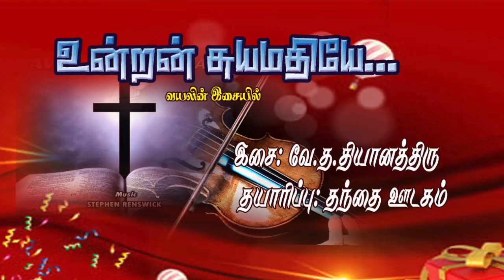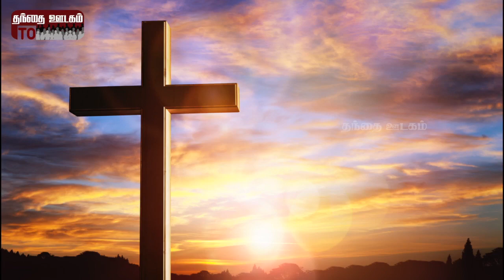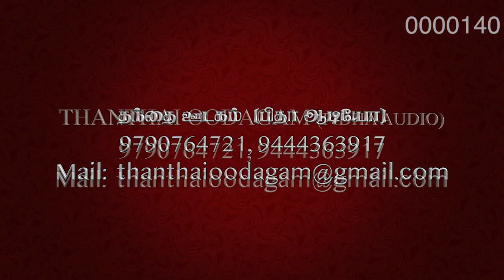உன்றன் சுயமதியே | விசவனூர் வே. தளபதி | வே.த.தியானத்திரு | Undran Suyamathiyea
Song: Undran Suyamathiyae Music: Vae.T.Dhiyanaathiru Production: Thanthai Oodagam உன்றன் சுயமதியே விசவனூர் வே. தளபதி வே.த.தியானத்திரு Undran Suyamathiyea Thanthai Oodagam tamil christian tamil christian Jesus St.Thomas #12 disciples Peter John Bible Saint Indian Christian Indian Christian Day #1950 years Visavanoor Vae Thalapathi Thalapathi Vae Thalapathi Thanthai Oodagam Araneri Makkal Katchi Santhome Mylapore St. Thomas Mount Little Mount Blood Witness Kerala Jesus Christ Galilee Palestine Bethlehem Jerusalem Thomaiyar Malai Punidha Thomaiyar Thooya Thoma Mary Mother Mary Thaddaeus Matthew New Testament